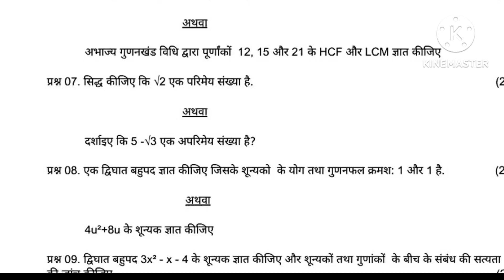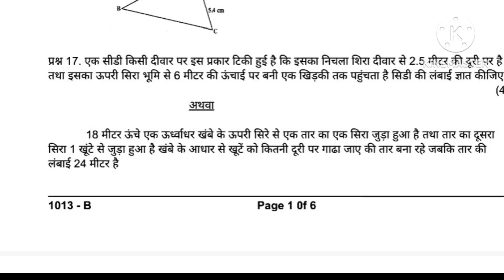MpBoard10tMathTrimasikPaper2023 board 10th maths quarterly paper 2023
2023 maths bridge course

Description

class 10th maths ka tremasik paper 2023 | mp board 10th maths quarterly paper 2023

...more

Himalay Sir

Videos

About

Description

Himalay Sir

2Likes

30Views

Sep 192023

 board 10th maths quarterly paper 2023 _ _ _ _ _ _ _ _ _ _ _ _ _ _ _ _ _ _ _ _ _ _ _ _ _ _ _ _ _ _ _ _ _